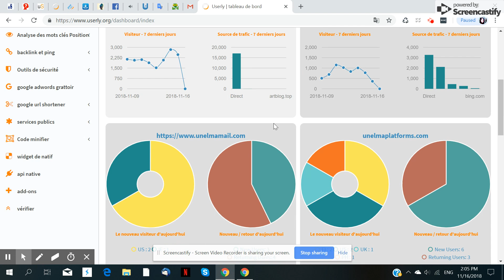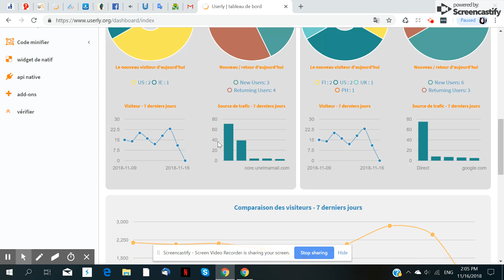How to translate Userly.org in French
In this video, I will show you how to Userly.org in French